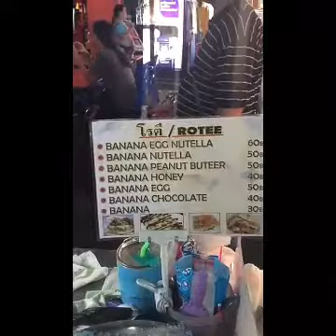Day 1: Azka jalan-jalan ke Bangkok Thailand